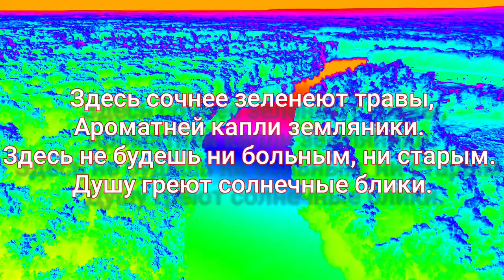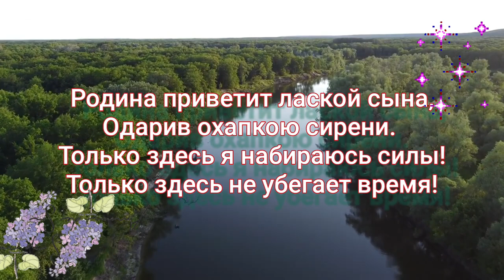Родина - Музыка Виктора Хоборова,слова Терезы Смольской.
Родина - Музыка Виктора Хоборова,
слова Терезы Смольской.

Исполнение, муз. фонограмма, видеомонтаж В. Хоборова (Беларусь, г. Лида).

Demoversia.
Тереза СМОЛЬСКАЯ (г. Лида)
Родина

Родина приветит доброй мамой,
Напоит хрустальною водицей.
Край родной, пожалуй, лучший самый!
Здесь поют талантливее птицы.

Здесь сочнее зеленеют травы, Ароматней капли земляники.
Здесь не будешь ни больным, ни старым.
Душу греют солнечные блики.

В голубой тиши воды зеркальной
Сонно дремлют ласковые рыбы. Щеголяют лебеди по парам
Дух любви без мелочной обиды.

Опоздать хочу на электричку
И остаться здесь, где всё так мило: Смастерить кормушку для синички
И родные навестить могилы.

Родина приветит лаской сына,
Одарив охапкою сирени.
Только здесь я набираюсь силы!
Только здесь не убегает время!